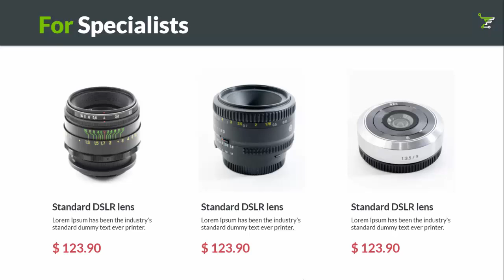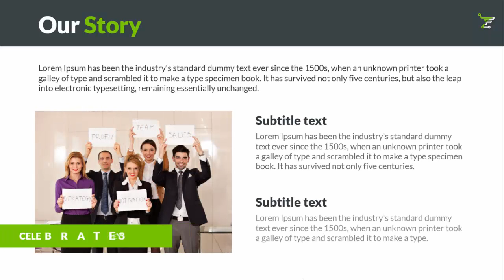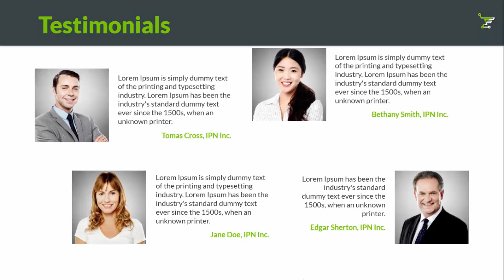Retail Electronics Power Point Video Template - Make money with Local Businesses